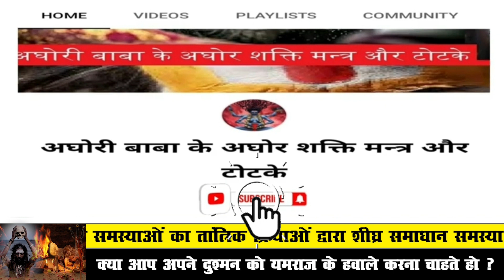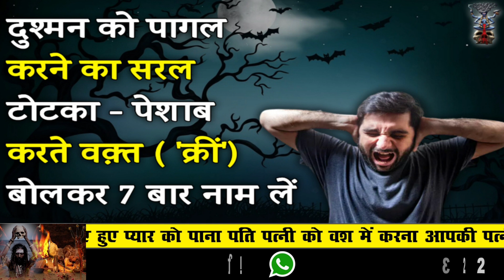दुश्मन को पागल करने का सरल टोटका - पेशाब करते वक़्त ( 'क्रीं') बोलकर 7 बार नाम लें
सफेद कागज पर नाम लिखकर पेशाब कर दे दुश्मन हो जाएगा खत्म!

दुश्मन की खौफनाक मौत का टोटका। मंत्र का जाप करते ही दुश्मन कर देगा खून की उल्टी।। Enemy Death Totka

बगलामुखी​ देवी

बगलामुखी मंत्र​

शत्रु​​ नाशक

तंत्रमंत्र​​

टोनेटोटके​​
love problem solution
today
टोना टोटका